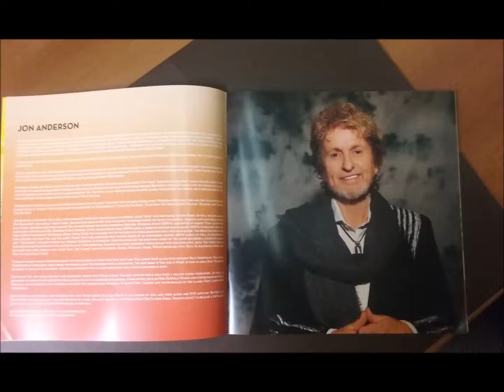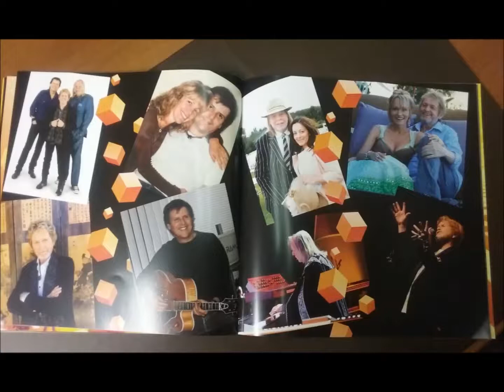Yes Interviews: 8/21/01 - Philadelphia - Jon Anderson interview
Yes Interviews
Date: 8/21/01
Location: Philadelphia
Song: Jon Anderson interview